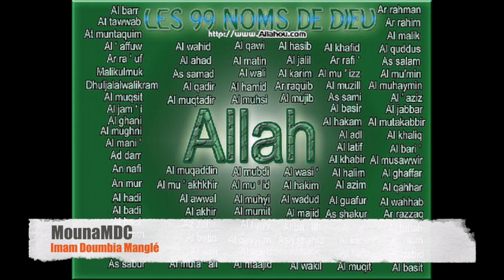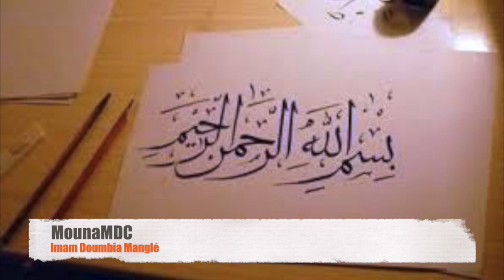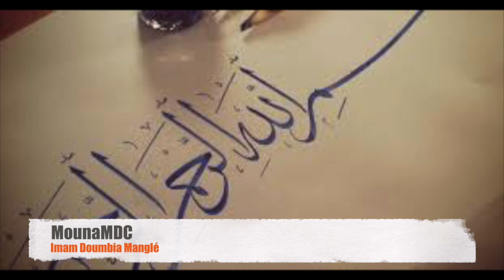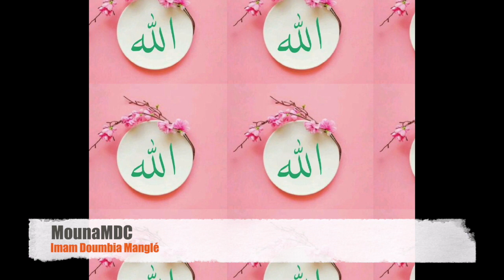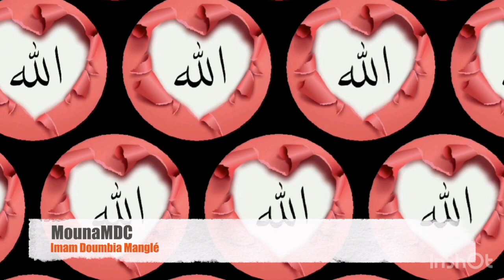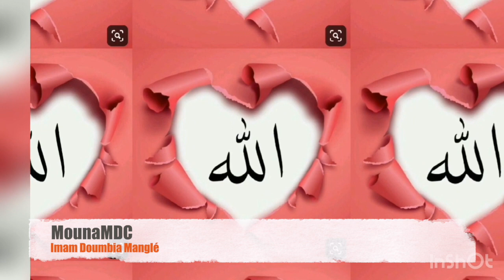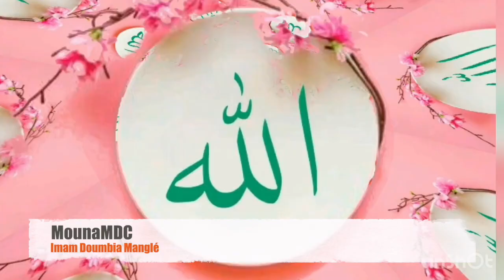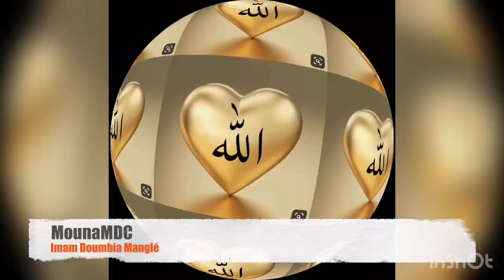Imam Doumbia Manglé 225 05 71 60 81